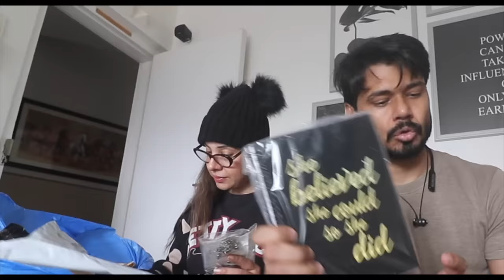GIFT for AMITA arrived from CANADA | Gift Unboxing | Ss Vlogs :-)